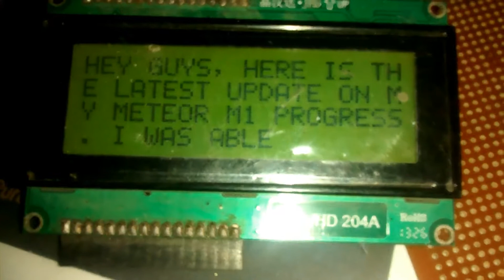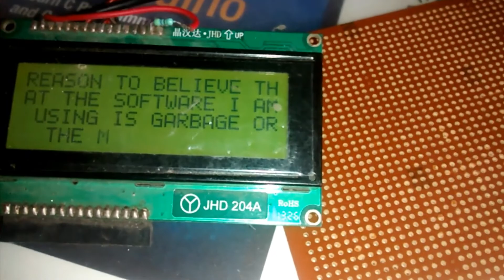arduino rtty decoder 2